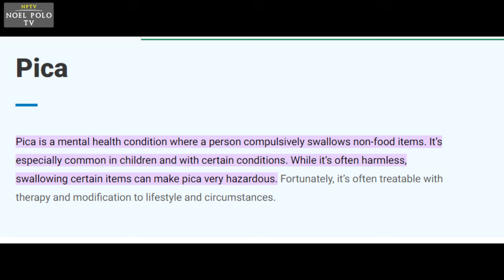Lupa,Graba at Bricks Ang Ginagawa niyang Pagkain | Ang Lalaki na ito ay Ad*k na sa Pagkain ng Bricks